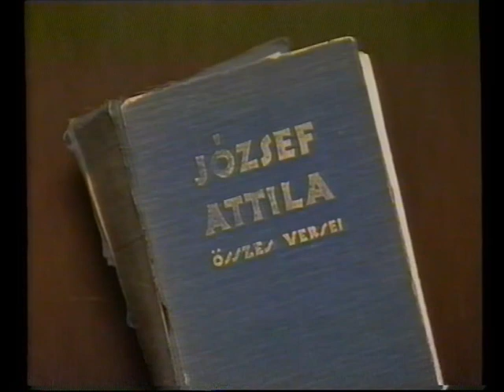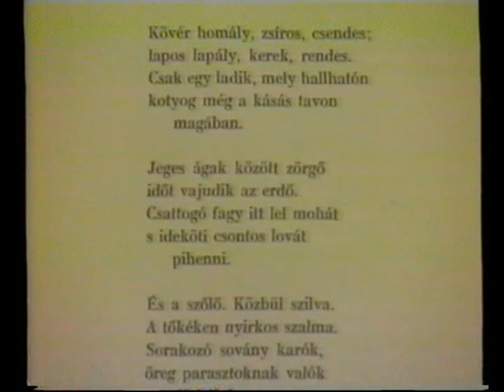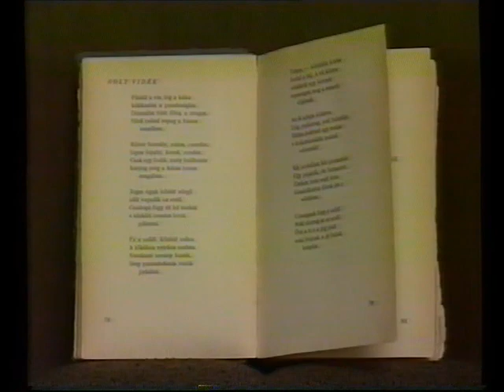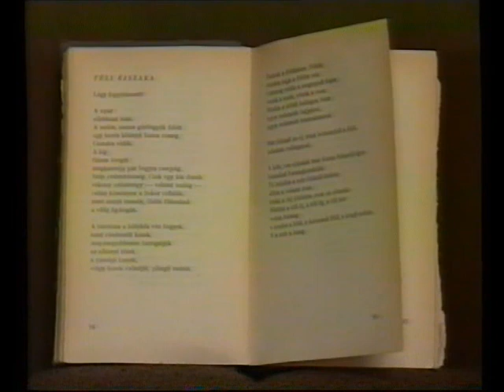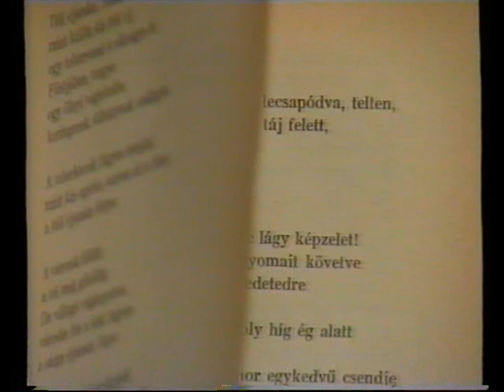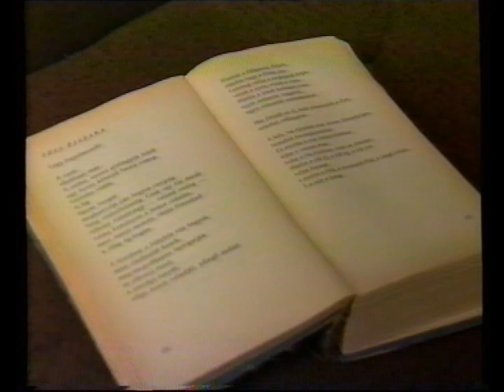Kulturális híradó (2001.04.02.) Pécs TV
Események, információk
- Koszta Gabriella József Attila estje- interjú Koszta Gabriella színművésszel (0:35)
- Hírek, érdekességek (07:00)
Figyelő (Mi van, volt, lesz…) (08:16)